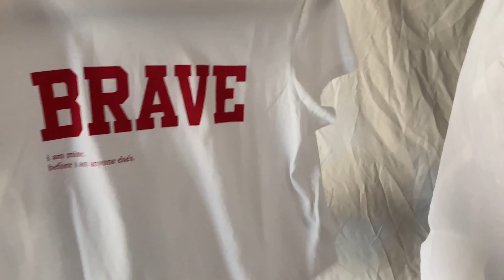Reto 30 días con 20 prendas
Me encantan este tipo de retos porque de verdad aprendo mucho a combinar las prendas que ya tengo entre sí  y crear outfits muy interesantes. Recuerda seguirme en instagram para ver los resultados diariamente!

Besitos !